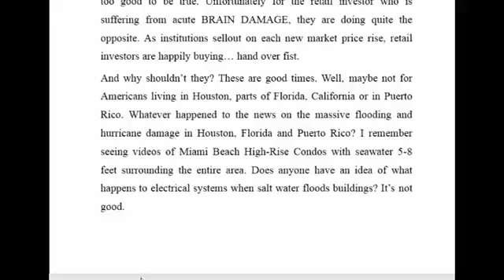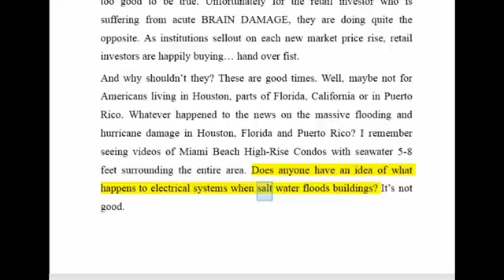WE GOT TROUBLE: Debt & Brain Dead Retail Investors Prop Up Stocks